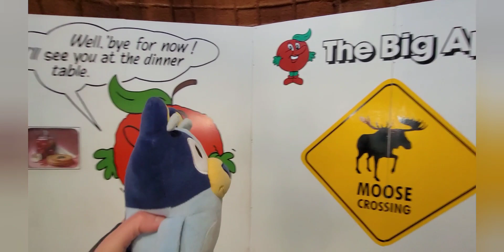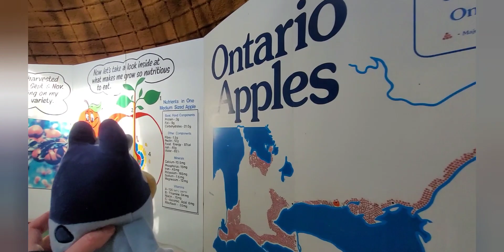Bluey visits The Big Apple! Winter time edition - Bluey kids adventure! Fun!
Bluey goes on a winter adventure to the Big Apple! We will be doing a summer visit aswell in a future video.